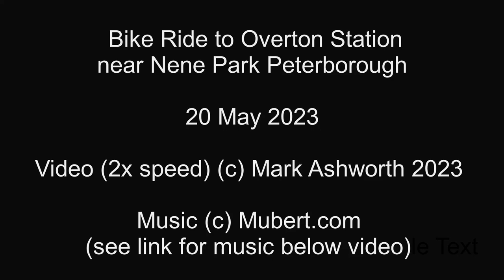An eBike Ride to Overton station Peterborough with Ai generated Music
A very chilled out bike ride to overton station in Peterborough from Whittlesey,

Video is speeded up 2x. Music is copyright Mubert.com.

Remix titles 69a2f5ccea4a4dbe81851a9f65c8cbf0
                      ec52742c1b4144e097e00bc136542cee
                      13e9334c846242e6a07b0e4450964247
                      fdb6e14f192f43b78b5416025abbb9da
Ambassador License
Date of purchase 26 may 2023 Certificate valid from this date.